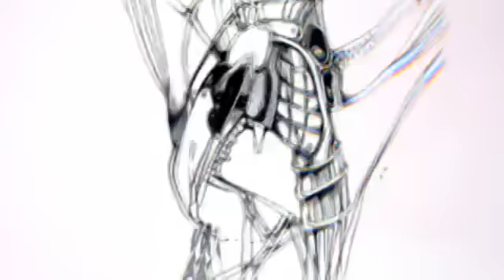Reflect Horridus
This video captures details of the spherical new high fashion collection -Reflect Horridus- of fashion designer Maartje Dijkstra.

Reflect Horridus- Thorny/beastly/dark reflection.
The inspiration for this collection came from my interest in loud/spherical/melancholic electronic music/sounds, unique materials and nature, particular the wired looking animal- Moloch Horridus- a lizard named thorny devil, that protect itself with its amazing looking spikes that are covering his entire body. Because of this bizarre skin this animal is very dark and mysterious looking, but at the same time the creature is so small and fragile, that when you look up close, so many details will show. This is an important aspect in creating this collection.The pieces, that are very spherical/powerful looking because of the sculptural and brutal silhouettes, are combined with details that are very fragile like silk wires and reflection glass, almost breakable, but very strong in combination with the shapes. The reflection glass, normally used for traffic signs, give the pieces in the collection and the material itself another function, a richness, almost like shiny jewelry. The reflection part in this collection also resembles my view on fashion, to stay open for my own imagination and individuality and not take part of the mass industry that makes fashion so transitory. For me fashion is a platform where everything is possible and is not limited to wearability.
This collection will be presented in 2013!!

Location- Worm Rotterdam
Models-  Kelli McGrail and Anka
Make-up- Darien Touma
Hair- Annabella Smol de Jong
Photo's- Igor Kruter
Styling/designs/illustrations-Maartje Dijkstra